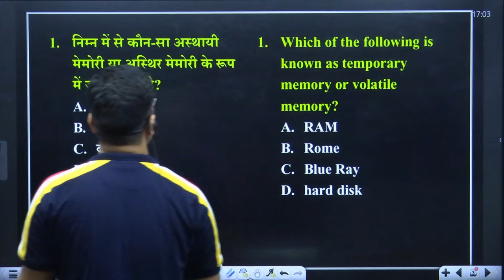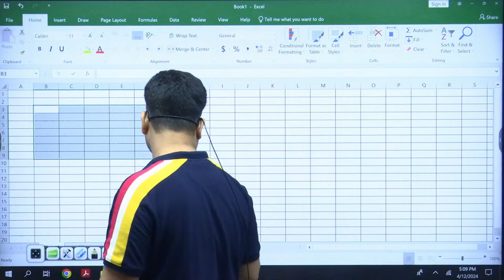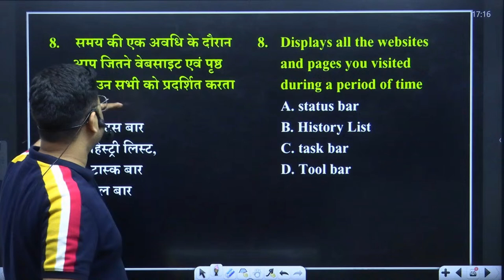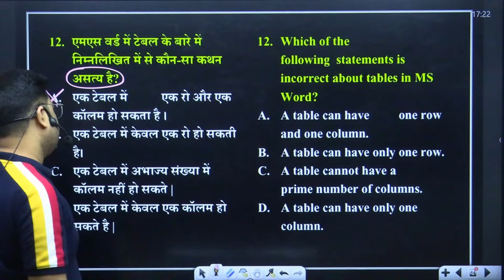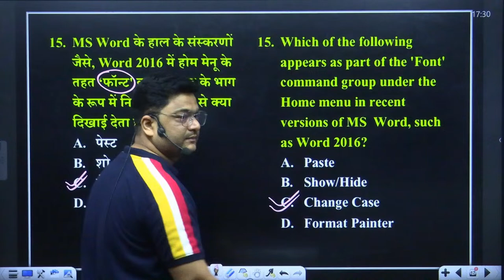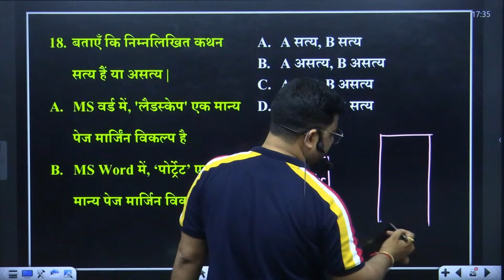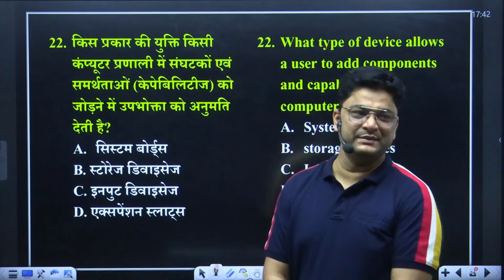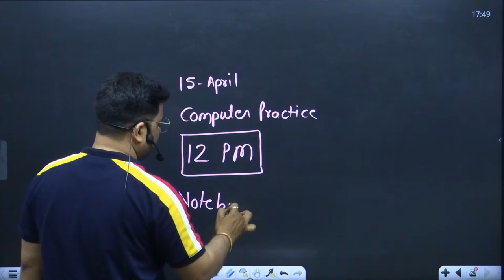DSSSB/CHANDIGRAH/LDC/JUNIOR ASST./JBT/TGT | COMPUTER CLASSES | COMPUTER PRACTICE SET | BY SHOBIT SIR